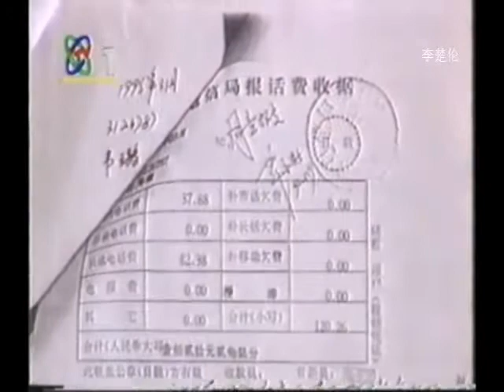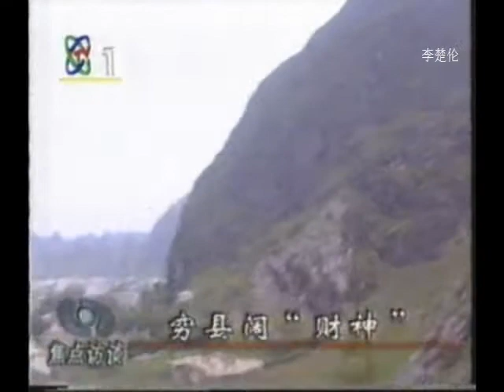中国改革人民发展中央报道 CCP CHINA TV